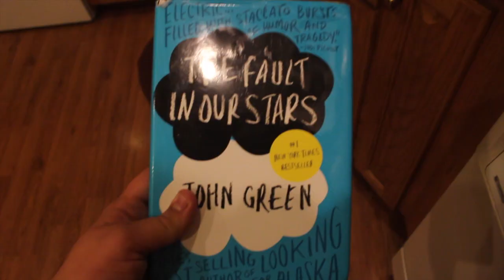April 14th | TheOscrat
Hey guys sorry this is late! I got added literally 2 hours before the day was over! I hope you guys liked it! Thanks to Matt for letting me on! Oh and just to clarify, I do vlogs and sketches so I am a vlogger!